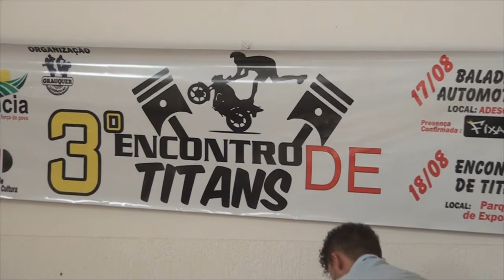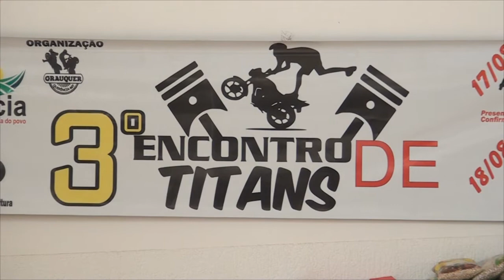ENTREGA DE ALIMENTOS DO ENCONTRO DE TITANS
REPÓRTER: LU OLIVEIRA
IMAGENS: MARLON
EDIÇÃO E FINALIZAÇÃO: LUKAS BARBOSA
ENTREGA DE  ALIMENTOS PARA A SECRETARIA DE ASSISTÊNCIA SOCIAL